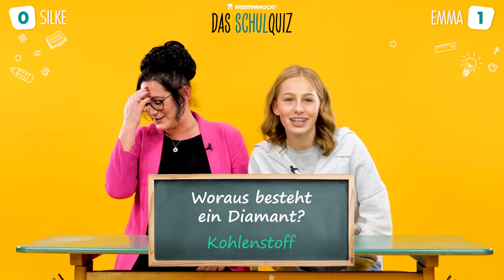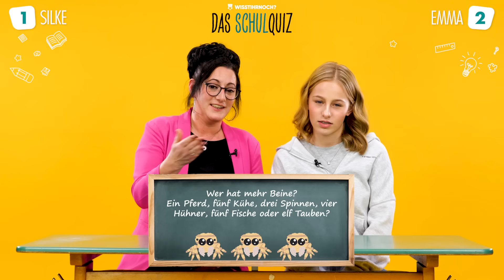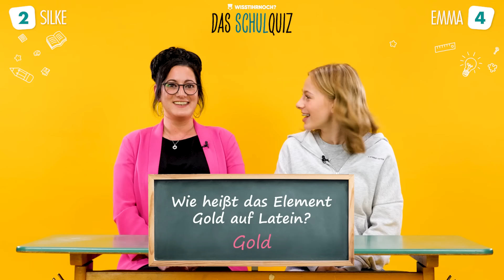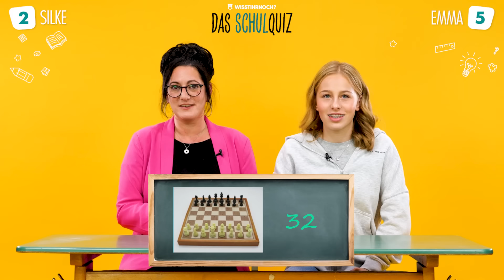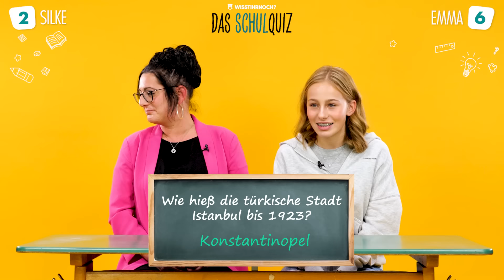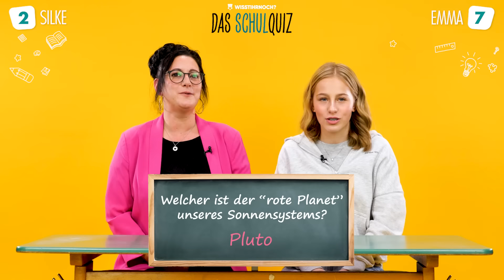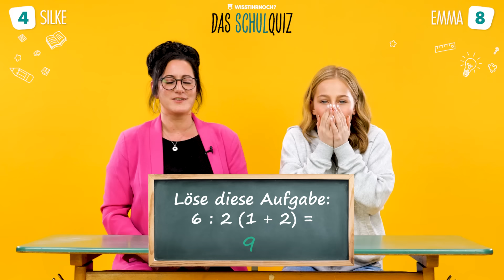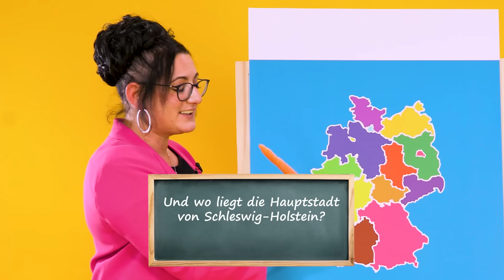Mutter Tochter Duell! 🤼‍♀️TikTok-Duo Emma & Silke stellen sich dem großen Schulquiz🥰 | WISSTIHRNOCH?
Dieses Duo muss man einfach lieben! Mutter Silke und Tocher Emma begeistern auf TikTok fast eine Millionen Menschen! Heute sind sie zu Gast bei WISSTIHRNOCH und duellieren sich im großen Schulquiz! Wer wird gewinnen? 👀

Hat dir das Video gefallen? Dann lass uns gerne ein Däumchen und Abo da! Schalte auch unsere Notifications an, um immer sofort über unsere neuesten Videos informiert zu werden!

Das Beste aus allen Jahrzehnten - Wisst ihr Noch?

Wir teilen mit euch die schönsten Kindheitserinnerungen!
Euer Team von WISST IHR NOCH?👀